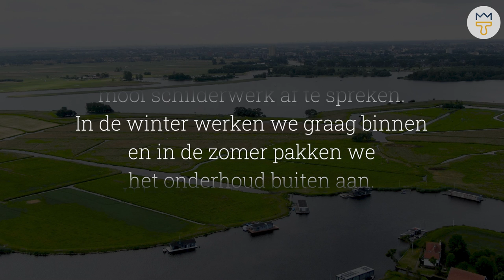Winnubst 2020 Werken